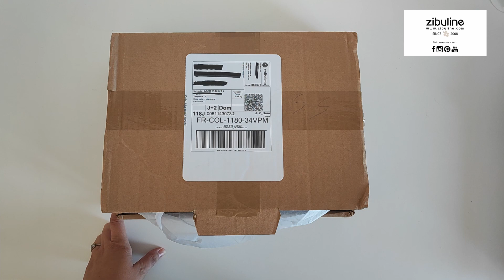J'ouvre mon colis DT chez Zibuline avec vous !!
{ Description } Hello tout le monde ☀️ Aujourd'hui on se retrouve pour vous présenter le colis que j'ai reçu pour ma DT chez zibuline .

Contenu commercial non rémunéré - produits offert par Zibuline .

Si la vidéo t'as plu n'hésite pas à mettre un petit pouce bleu 👍 et de à me laisser un commentaire.
🖍Info sur moi :
Je suis préparatrice en pharmacie 💊 et passionnée de loisirs créatifs.
Je suis tombée dans le scrap il y a 2 ans et depuis c'est une vrai passion .
Je vous partage ici à travers mes vidéos, des hauls, des astuces, mes créations , mes coups de cœur, et depuis peu des vlogs dans lesquels je vous amène avec moi dans mon quotidien.
je vis à Béziers dans le sud de la France

📌Mes vidéos 🎥 sont réalisées avec mon téléphone Xiaomi 11t pro
Je monte mes vidéos avec Davinci resolve